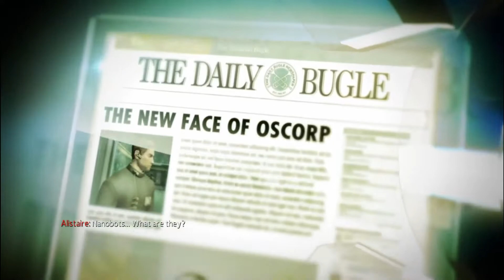AMAZING SPIDER-MAN PS5 REMASTERED | Concept Video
A Concept Video of a Remaster of The Amazing Spider-Man Movie Game on PS5